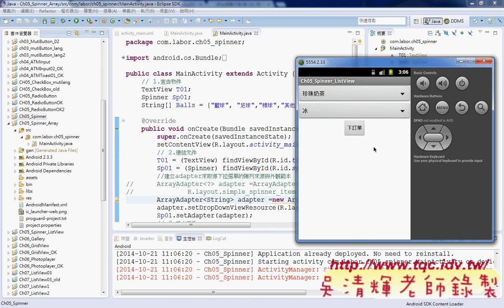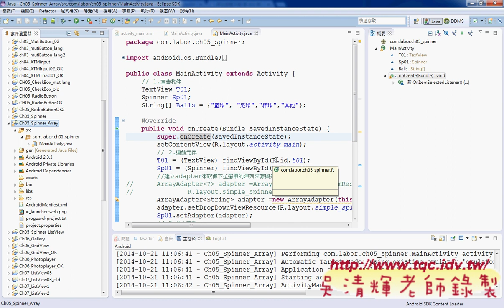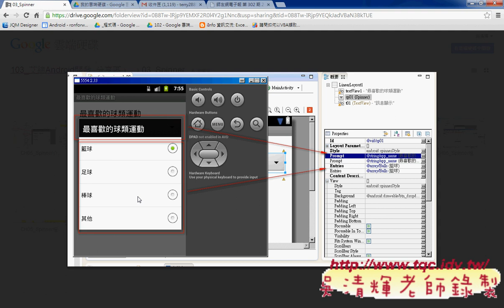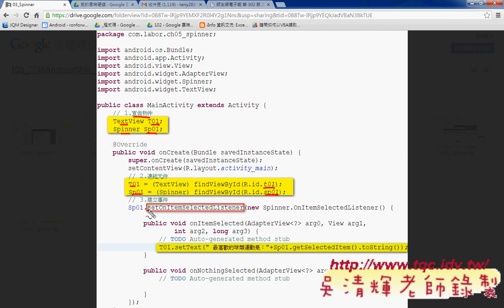07 Spneer介面與程式說明Android實務 吳老師1